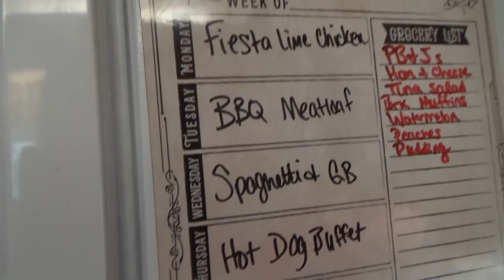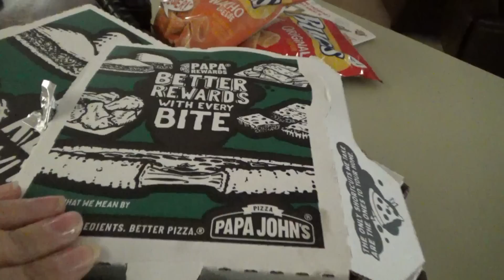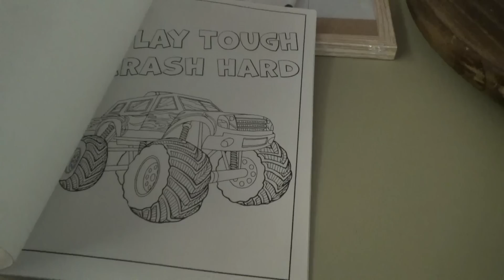HOMEMADE SUNDAY CHOCOLATE CAKE & DOLLAR TREE HAUL! | WEEKEND VLOG | The best Chocolate Cake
Hey family!!! In today's video we're getting ready for a singing this weekend and making Sunday Chocolate Cake!

Cake:
2 cups granulated sugar
2 cups flour
1/2 teaspoon salt
1 teaspoon baking soda
2 eggs
1 1/2 cup whole milk
1 tablespoon white vinegar
2 teaspoons vanilla
1/2 cup butter
1/2 cup vegetable shortening (you can sub in butter if you prefer)
1/4 cup cocoa powder

Icing:
1/2 cup butter
1/4 cup cocoa powder
1/4 cup milk + 2 Tbsp
5 cups powdered sugar
2 teaspoons vanilla

Cake:
Preheat oven to 400°F. Coat a 9×13 baking pan with nonstick spray and set aside.
In a large bowl whisk together sugar, flour, salt and baking soda. Set aside.
In another bowl whisk eggs, milk, vinegar and vanilla together. Set aside.
In a saucepan melt butter, shortening and cocoa powder together, whisking until completely melted and smooth.
Remove from heat and pour into flour mixture, and then add the other liquid ingredients. Stir together until smooth and there are no more lumps.
Pour into prepared pan and bake for 15-20 minutes until center of cake is set.

Icing:
Melt butter, cocoa powder and milk together over medium heat. Bring just to a boil and remove from heat. Whisk in powdered sugar and vanilla until there are no lumps.
Pour icing over hot cake in pan.
Allow cake to cool before slicing.